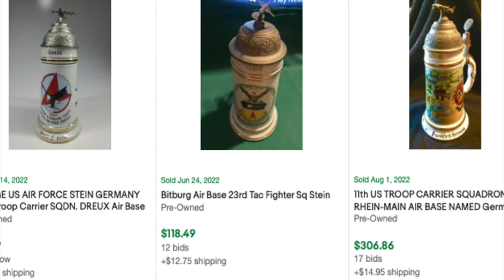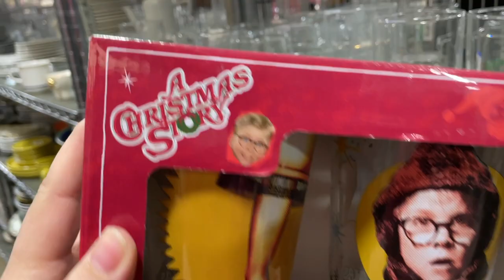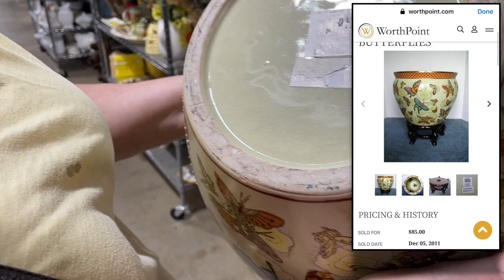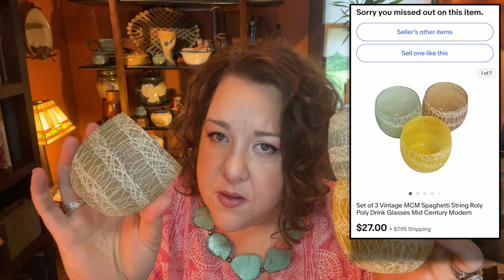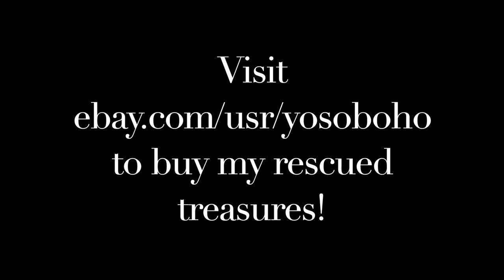AN EPIC GOODWILL DAY! 🤯 Thrift with me Goodwill Shop-along! 💙 PART 2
This is the 2nd part of our epic day at Goodwill. If you missed Tuesday's 1st half, here it is:

Join us for some fun shopping and see what we found! I share all the information about what I'm picking, how much I'm paying, and how much I think I will make on any piece I will sell either on eBay, in one of my booths, or in a live sale here on YouTube!

If you are in the Northeast Ohio area, you can visit our YosoBoho Booth # 54 or YosoWhimsical # 108 at the SHOPS BY THE LAKE at 1871 North Ridge Rd in Painesville, Ohio.

=) Amy